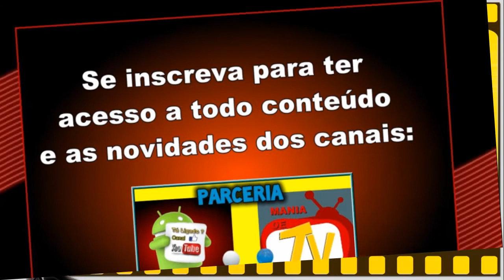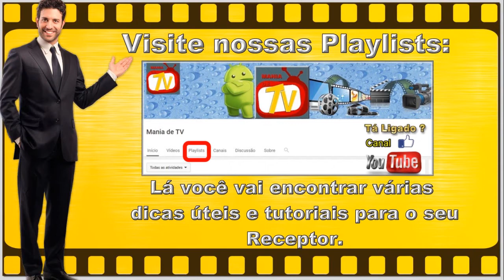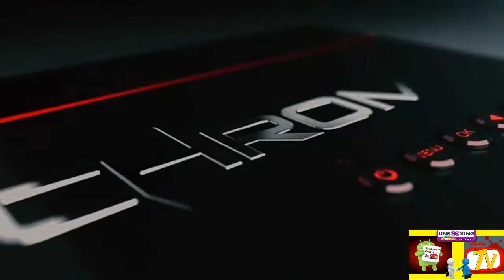LANÇAMENTO 2017 - RECEPTOR ALPHASAT CHROMA PLUS - TOP EM BELEZA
EM BREVE: NOVA ATUALIZAÇÃO / NUEVA ACTUALIZACIÓN (ATT)